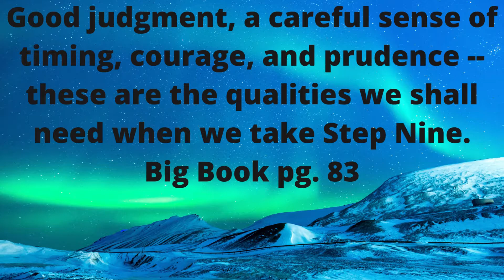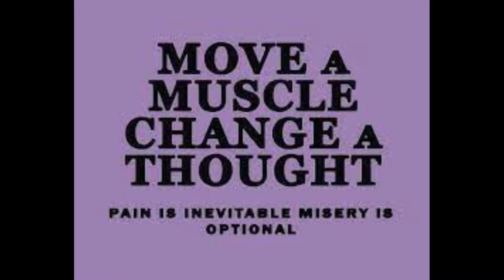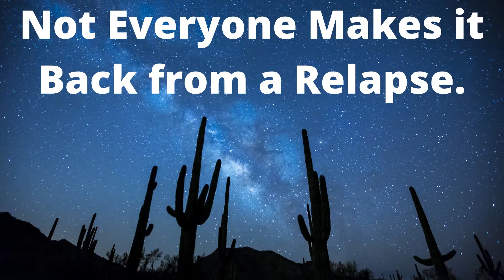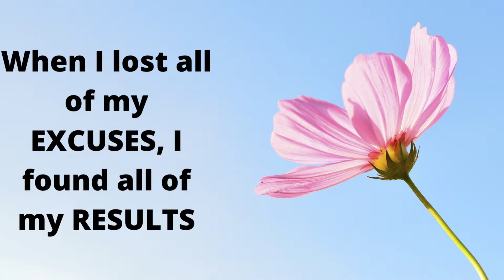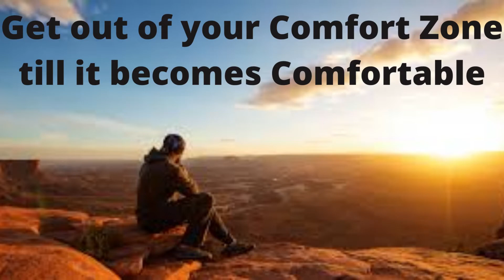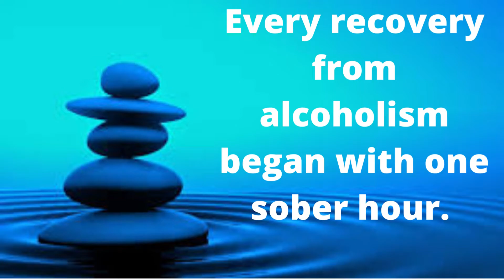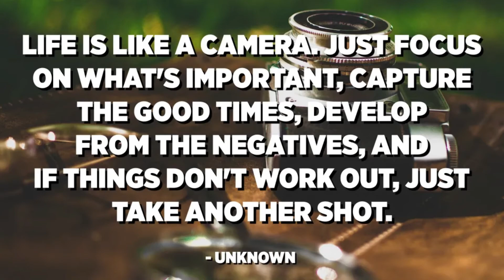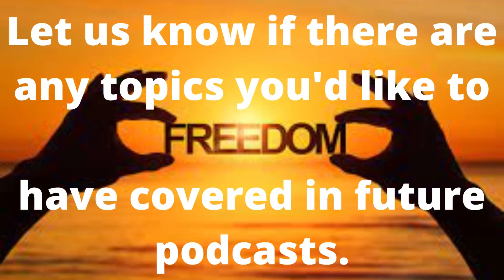Relapse Prevention - Prevent the Next Relapse Before it Happens!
You can recover very quickly in AA thru the 12 Steps.

Create a "Drama-Free" Zone for yourself!

You're making a huge deposit in your IRA, your Individual Recovery Account.